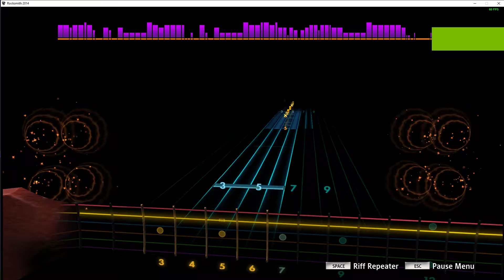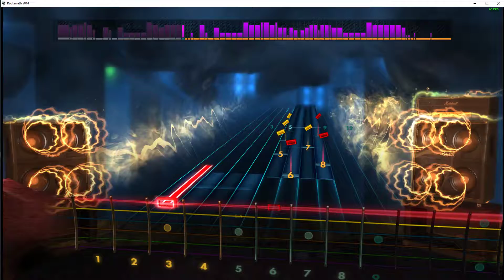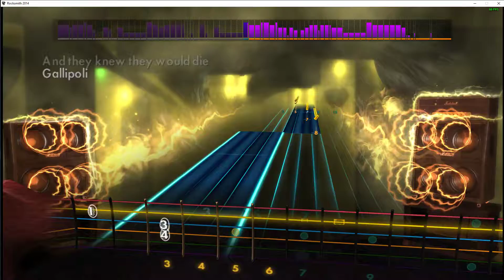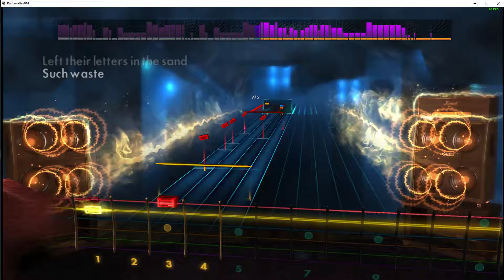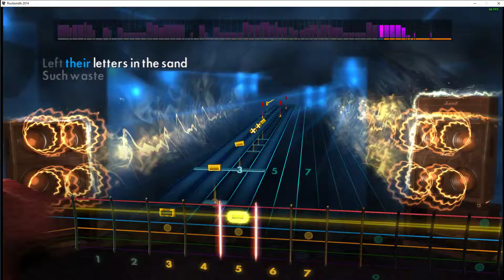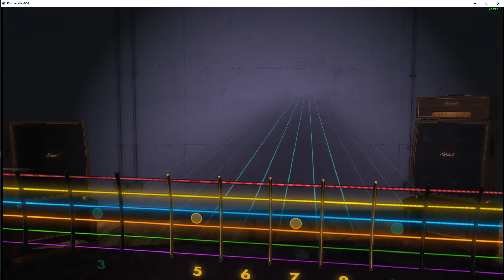Cliffs of Gallipoli - Lead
From The Art Of War by Sabaton